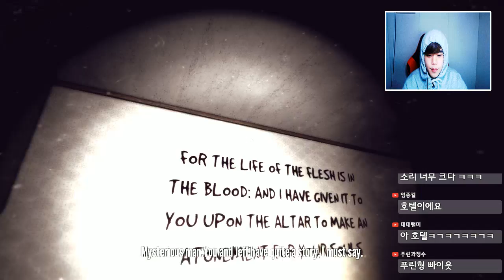[Devotion] 아빠가 딸을 호텔로 부른다? [공포게임] -푸린-